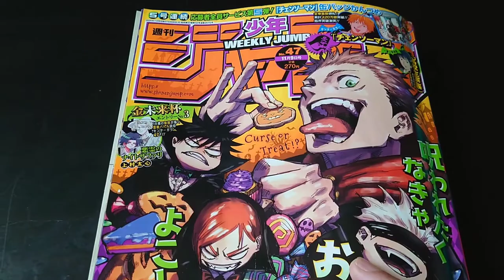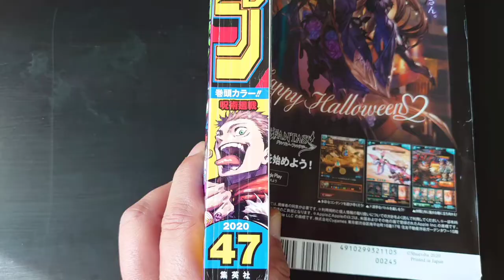【RyuseiChannel】週刊ジャンプで「鬼滅の刃」の次に来る漫画は何？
最近、週刊ジャンプに連載されていた「鬼滅の刃」がものすごいブームになっています。
私は、週刊ジャンプを小学校５年生から今まで数十年間、毎週読んでいますw
「鬼滅の刃」の連載が始まったころからお気に入りの漫画だったのですが、まさかこれ程の大ブームが来るとは思ってもみませんでした。

それでは、次に来る週刊ジャンプの漫画は何でしょうか？　ずばり「呪術廻戦」だと思います。皆さん、ぜひご注目ください(^^)v